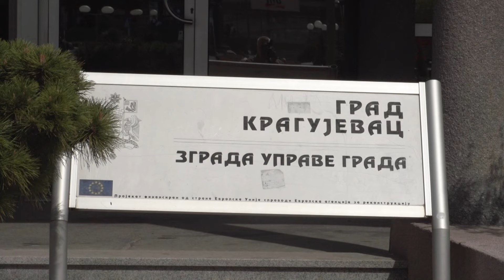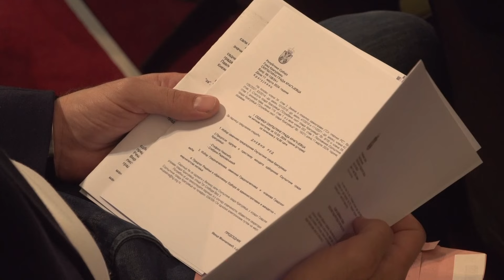Politička bura zbog parcele